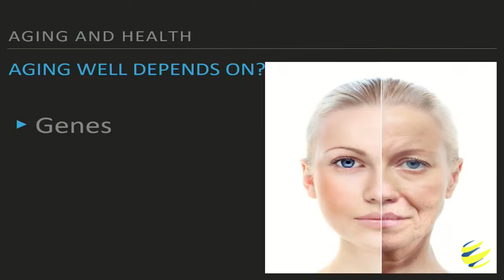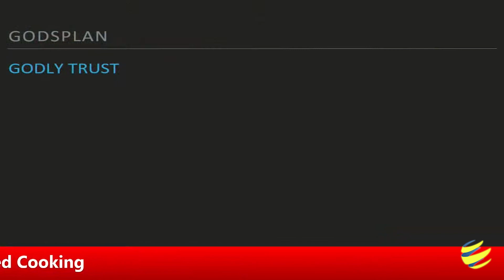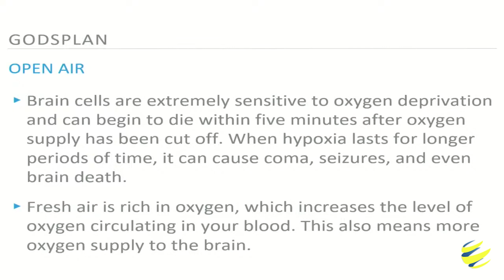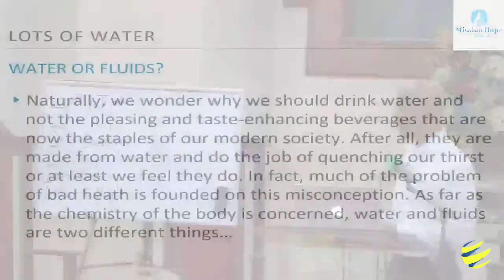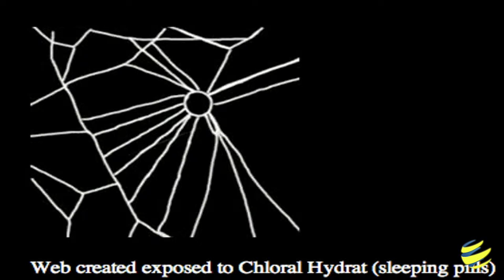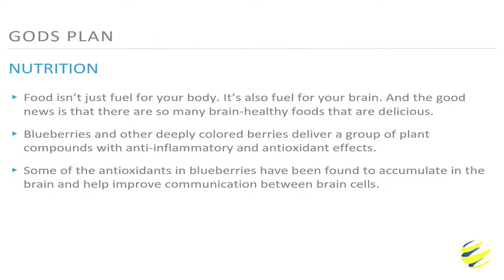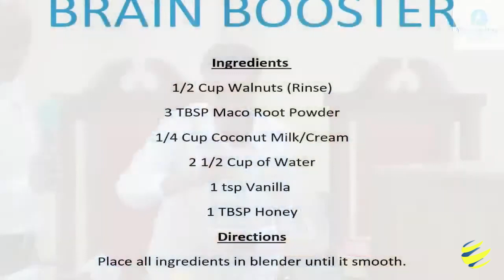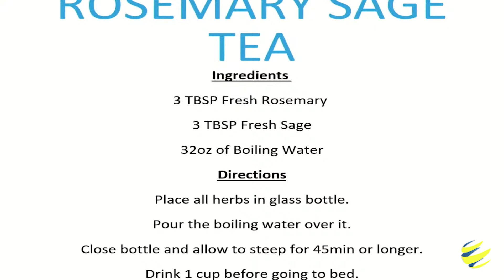2 Brain Health Gladstone Brown